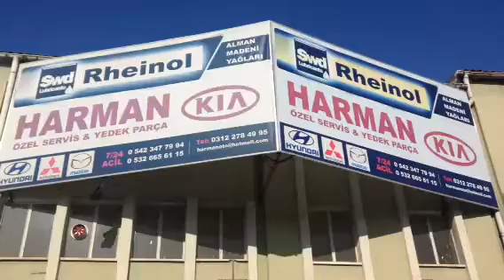KIA özel servis Ankara Etimesgut Şaşmaz Oto Sanayi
Harman Otomotiv
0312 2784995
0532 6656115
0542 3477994